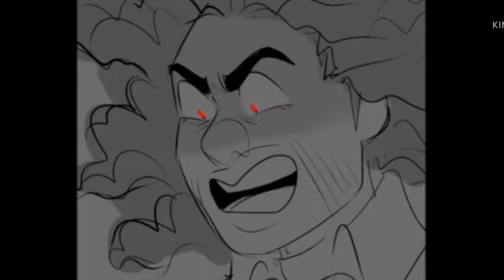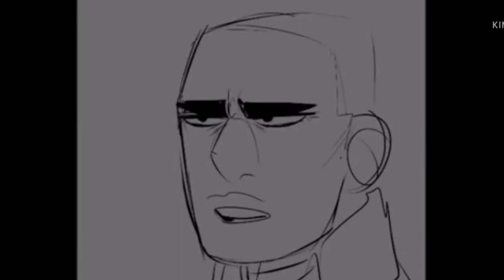Hamilton Animatic: Cabinet Battle 3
I didn't make this. I forgot the name of the original artist but they decided to delete their YouTube channel. Ignore the top right letters, I tried to crop out the kinemaster logo lol.